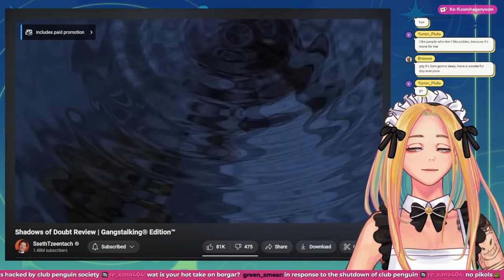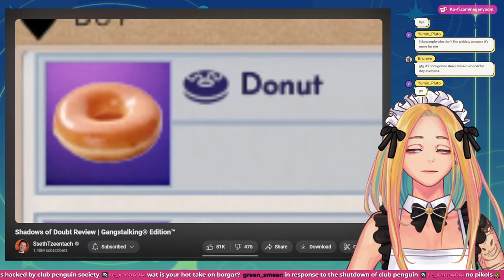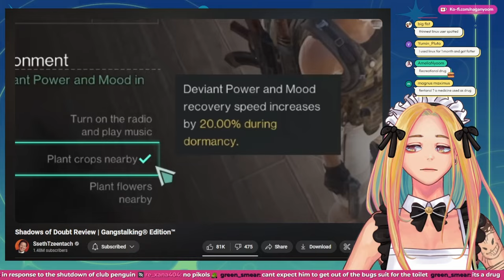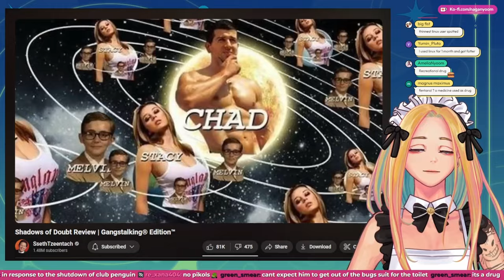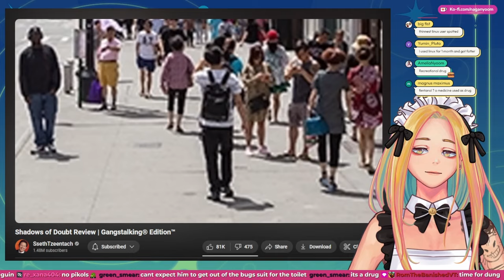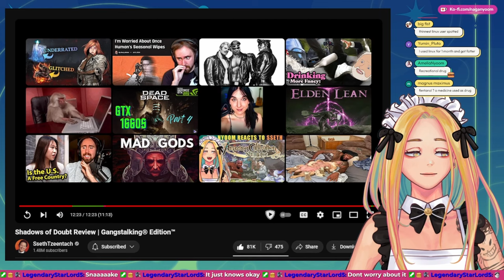Investigate the Shadows of Doubt! Nyoom Reacts to Sseth